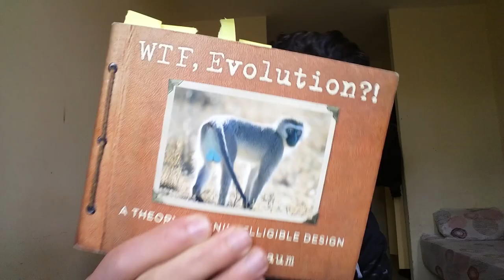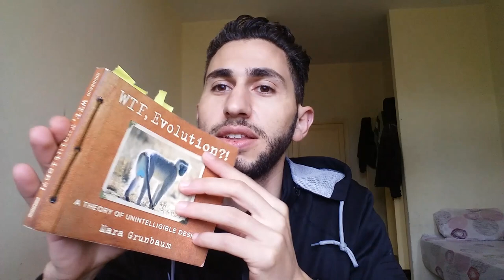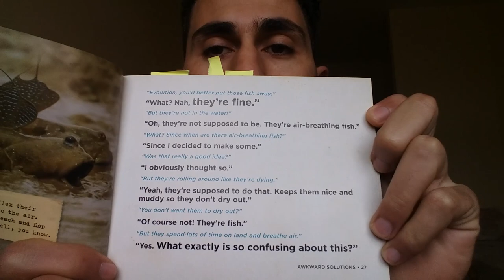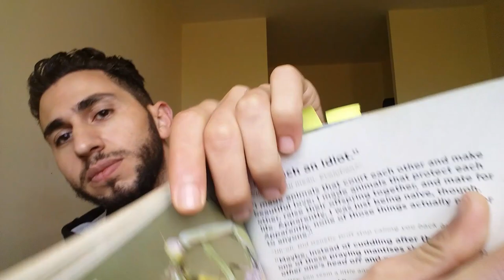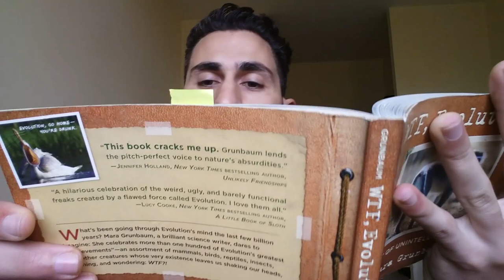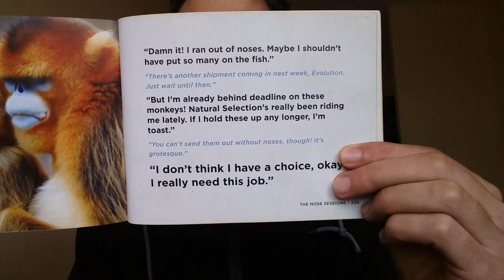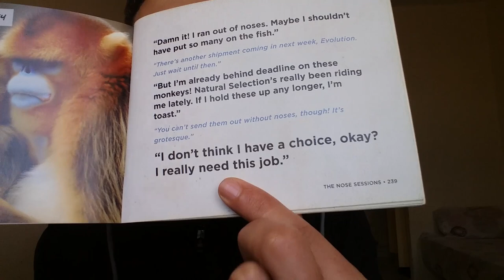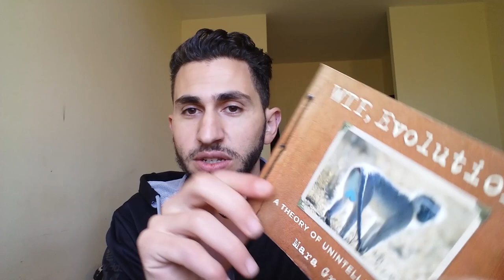مراجعة كتاب 'WTF Evolution'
L'ouvrage What the fuck Evolution
Je m'appelle NABIL RADOUANE je fais ce nouveau projet! qui est sous forme des Vlogs journalier ou par semaine dont je parle de mes expériences en Cycle DOCTORAT, ce que vous devez savoir! pour y'arrivé ainsi que d'autres choses qui vont venir!
Vlog 6: c'est une révision de fameux ouvrage What the Fuck Evolution qui traite quelque adaptation faite par l’évolution sur quelques animaux et qui sont blizzard... dans des discussions entre l’écrivain et l’évolution d'une façon  Amusante et comique  :).